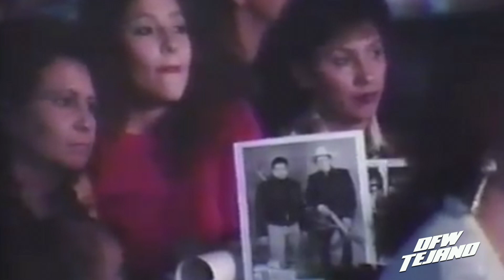David Lee Garza Featuring Jay Perez - Farolito